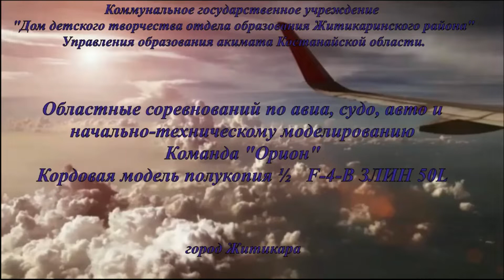Областные соревнования по авиа, судо, авто и начально-техническому моделированию Ванюков Данил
Дом детского творчества, руководитель Лой Виктор Николаевич